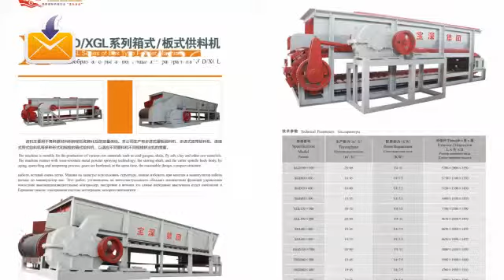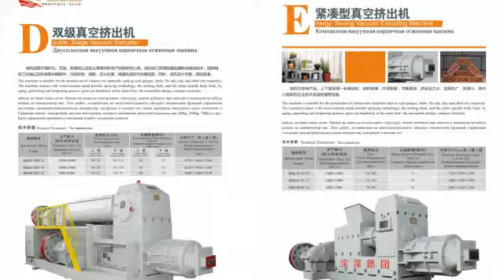clay brick making machine